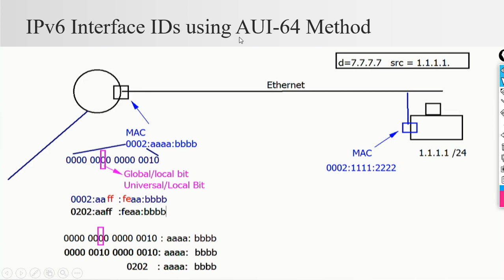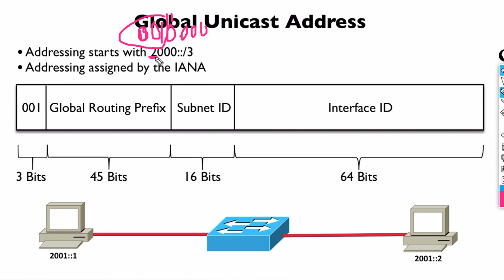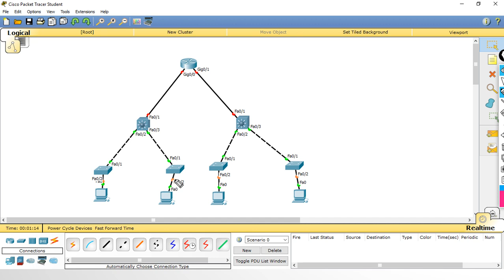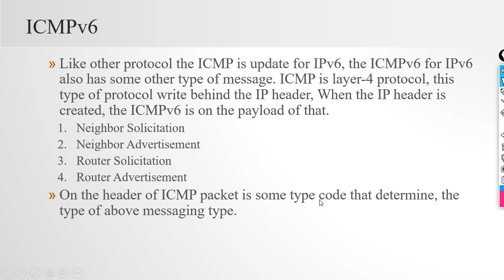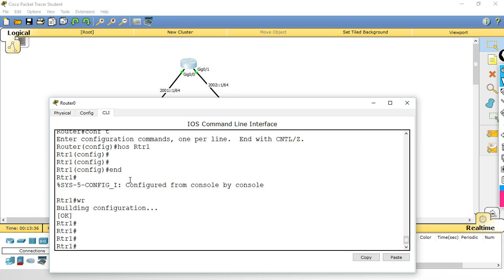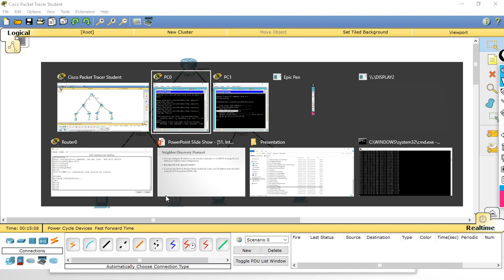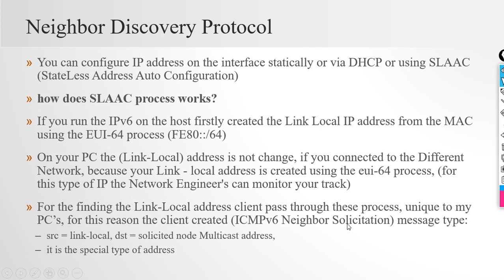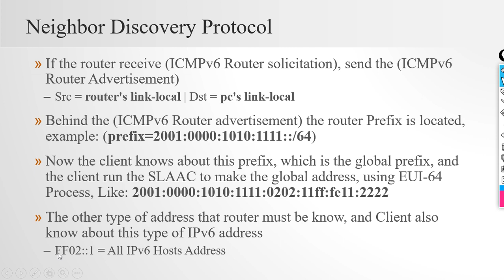49(2). Introduction to IPV6 part-2